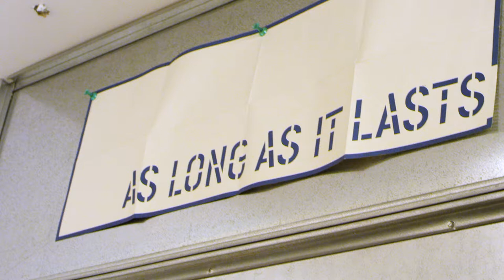Lawrence Weiner — TIME SPACE EXISTENCE — Teaser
American conceptual artist Lawrence Weiner is known for his language-based sculpture and work exploring the relationship between art, artist, and viewer. In this new short film from the Time‑Space-Existence series, he discusses the relationship between people and material objects, language as a gesture, and making art accessible to the public.

Curated and produced by PLANE—SITE, this video series features interviews with prominent architects and artists reflecting on the topics of TIME SPACE EXISTENCE. These three concepts sketch out the contours of the world around us — a fact especially true within architecture. Taking these words as its starting point, the GAA Foundation is set to curate its fourth collateral exhibition in the context of La Biennale di Venezia Architettura, entitled Time-Space-Existence and opening in May 2018. Featuring over 100 established and emerging architects, and unapologetically international in breadth, the exhibition provides a fascinating complement to a biennial traditionally drawn along national lines.

This interview series has been made possible with the support of the European Cultural Centre.\